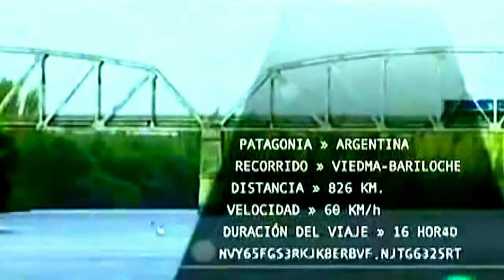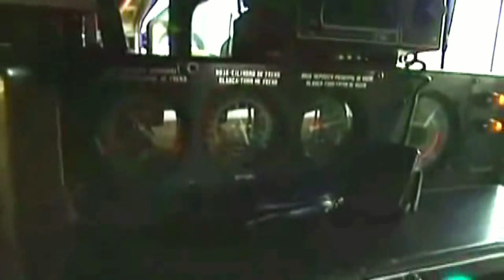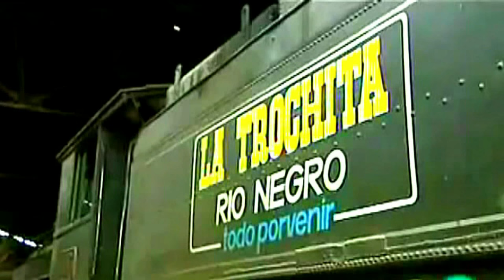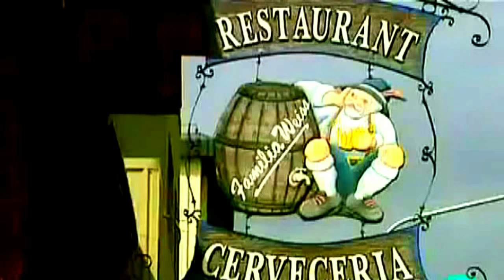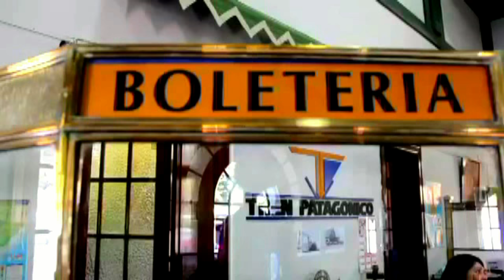Tren Patagonico-Viedma/Bariloche-Rio Negro-Producciones Vicari.(Juan Franco Lazzarini)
La línea ferroviaria del Tren Patagónico alcanza los 820 kilómetros, desde la costa rionegrina en la ciudad de Viedma hasta los picos cordilleranos, bosques y lagos de San Carlos de Bariloche. A lo largo de la travesía, se suman la Meseta de Somuncurá, pinturas rupestres, bosques petrificados y desolados paisajes en la Línea Sur.
 Las compras en Río Negro incluyen chocolates en todas sus variedades; dulces regionales de frutas finas; ahumados de ciervo, jabalí, trucha, salmón o quesos; artesanías en madera tallada; tejidos de lana de oveja o cabra; y, cosméticos de rosa mosqueta